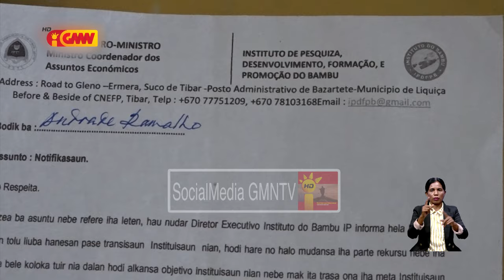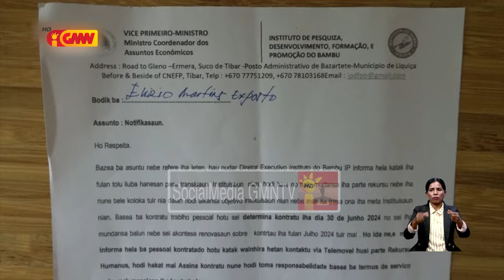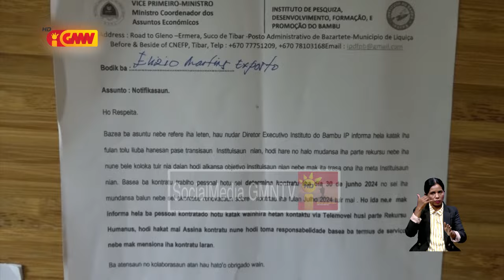Funsionariu kontratadu Institutu Bambo lamenta ho karta notifikasaun husi Diretur Ezekutivu Bambo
Funsionariu kontratadu sira iha Institutu Publiku Bambo lamenta ho karta notifikasaun husi Diretur Ezekutivu Bambo IP